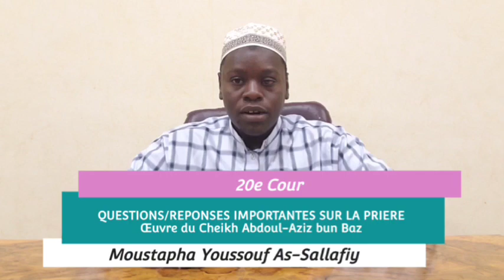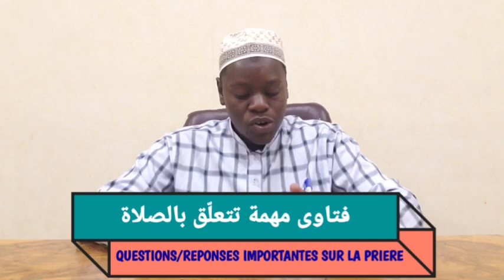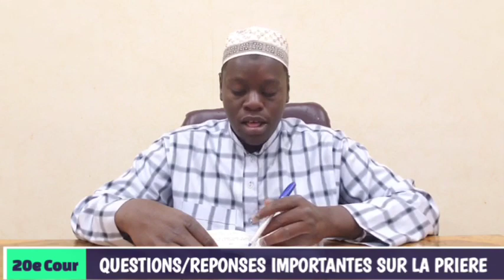الدرس ٢٠ في الكتاب فتاوى مهمة تتعلّق بالصلاة،QUESTIONS/REPONSES IMPORTANTES SUR LA PRIERE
⭐الدرس ٢٠ في الكتاب فتاوى مهمة تتعلّق بالصلاة
📚تأليف فضيلة الشيخ العلامة عبدالعزيز بن عبدالله بن باز رحمه الله تعالى

20e Cour dans le livre(QUESTIONS/REPONSES IMPORTANTES SUR LA PRIERE)💡

📚Œuvre du Cheikh Abdoul-Aziz bun Abdallah bun Baz(QuAllah lui fasse miséricorde)

🔊Moustapha Youssouf As-Sallafiy